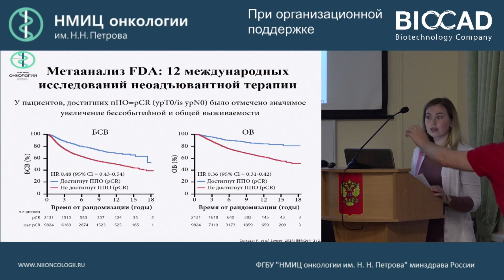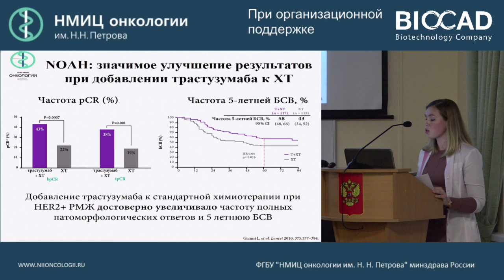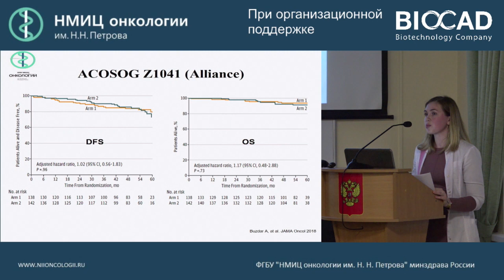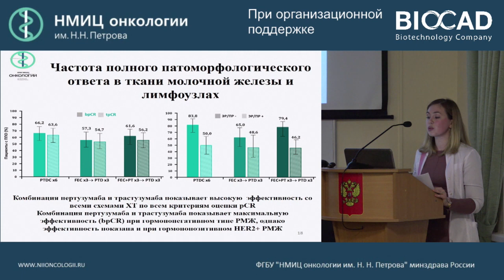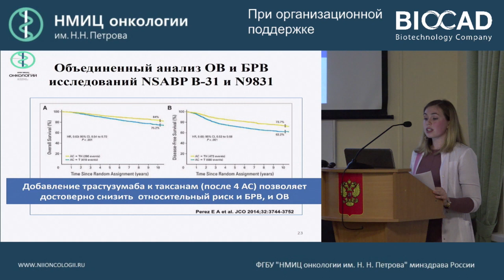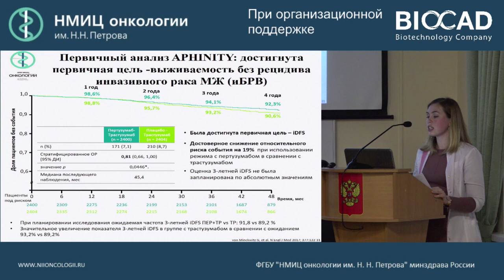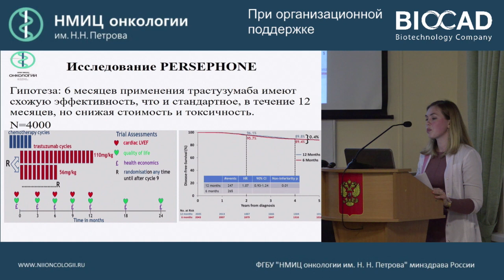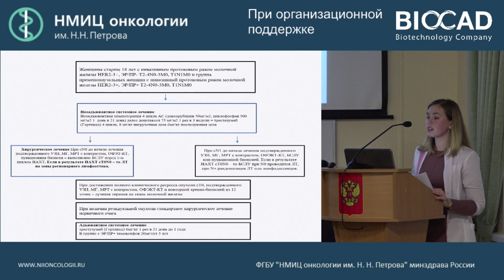Неоадъювантная и адъювантная таргетная терапия HER2+ рака молочной железы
Шишова Алена Сергеевна

Научно-практическая конференция «Рак молочной железы: лучшее по материалам конференций 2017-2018 гг.»